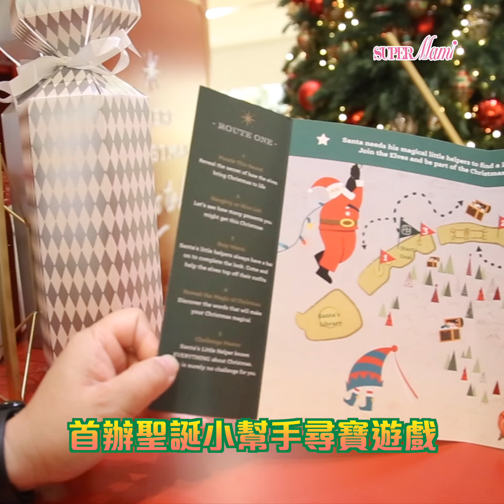【走進魔幻國度】一同體驗奇妙聖誕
今個聖誕誠邀你與摯愛家人歡度最窩心傳統的聖誕佳節，獨一無二的工作坊或是充滿驚喜歡樂的尋寶遊戲，可以自己親手造聖誕禮物，工作坊一律免費，網上報名先到先得...